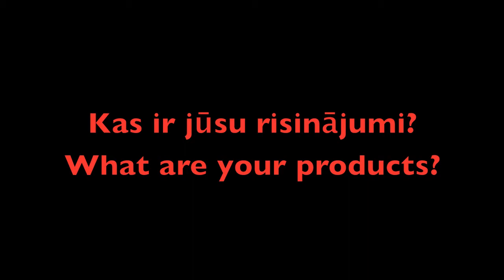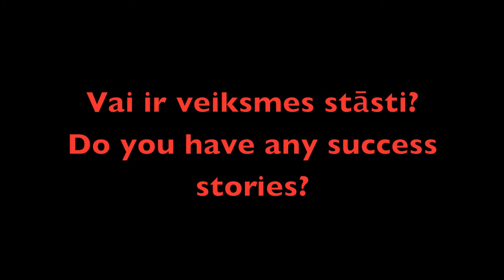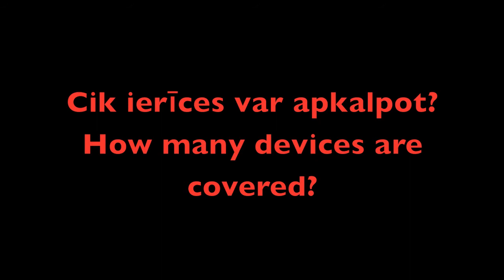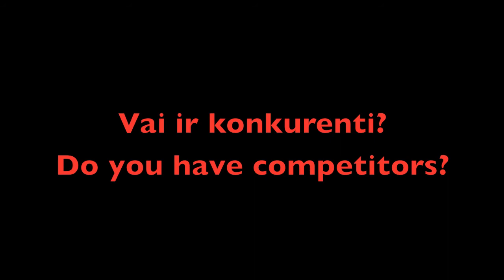Mosync.mov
Interview in English with Swedish mobile apps creation platform makers Mosync CEO Dusyant Patel and co-founder Tomas Uppgård (in English) where they explain how developers can write a single app and port it to 800 phone models in just 30 minutes.